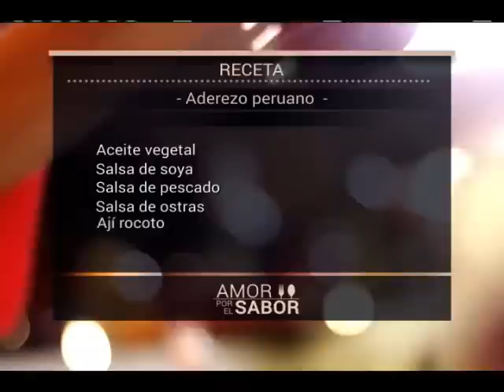Aderezo peruano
INGREDIENTES:

           - Aceite vegetal

            -Salsa de pescado

            -Salsa de ostras

            -Ají rocoto

            -Cebolla morada

            -Jengibre

            -Limón